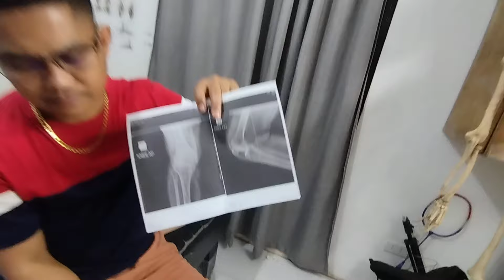knee problem 🦵 osteoarthritis 😱 relief pain by master 3m..